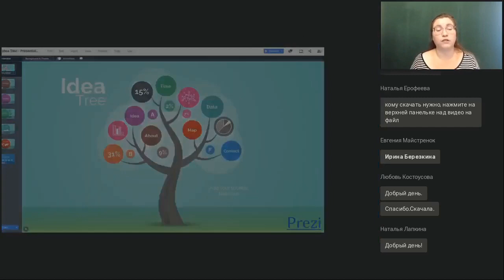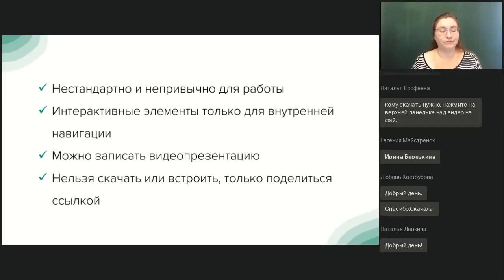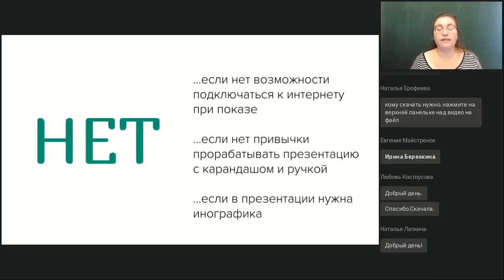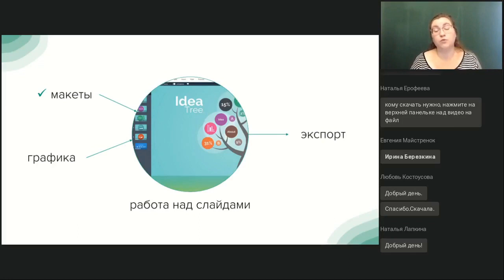PREZI — интерактивный сервис для создания презентаций